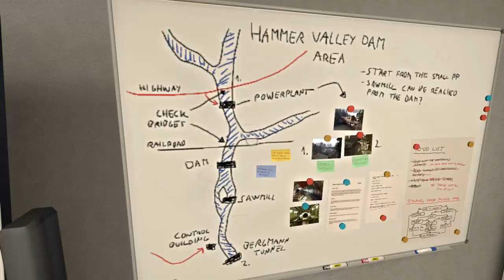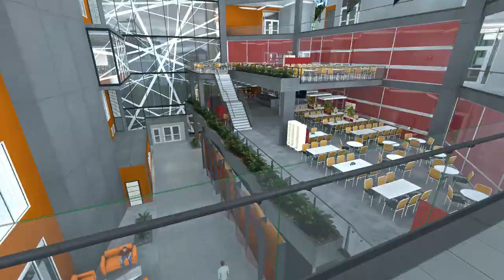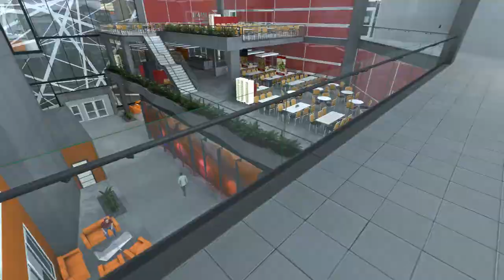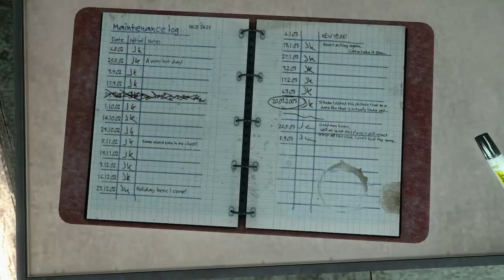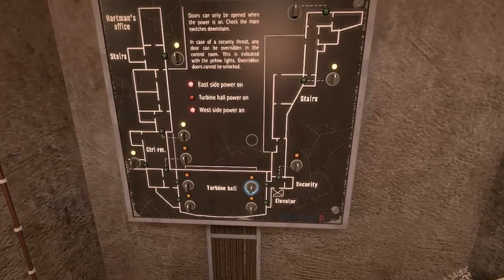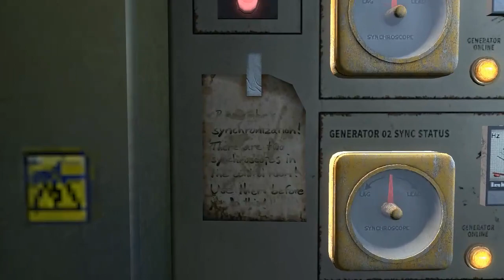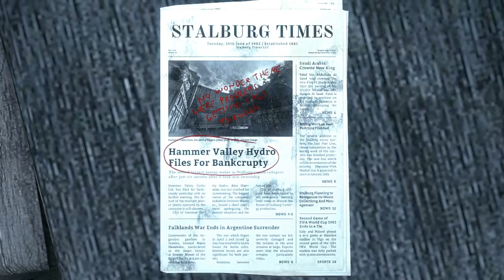INFRA Complete Edition First Boot